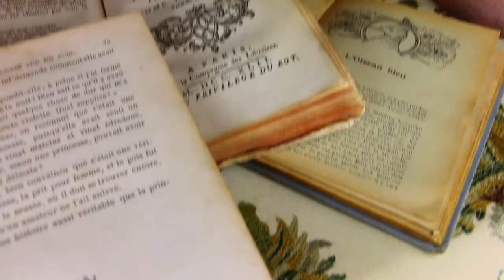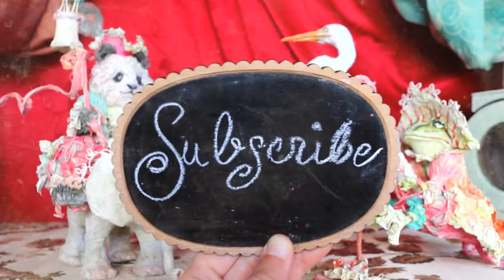Welcome to Merveilles en Papier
Feel free to explore all my videos , ask me any questions in the comments .
Hello I'm Laetitia Miéral a Paper Magician living in Lyon, France.
You will discover  in my channel,  my Paper Secrets ,tutorials, glimpses in my studio ,my artwork , characters, carriages, dollhouses  Vlogs and  other nice things

Share with me your comments ! I enjoy reading them !